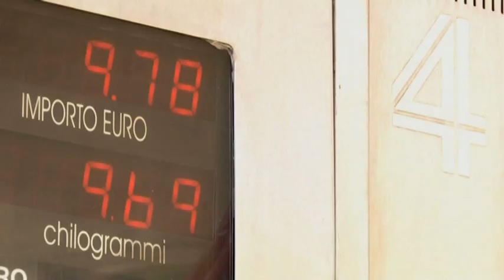2012 CNG Mercedes B-Class